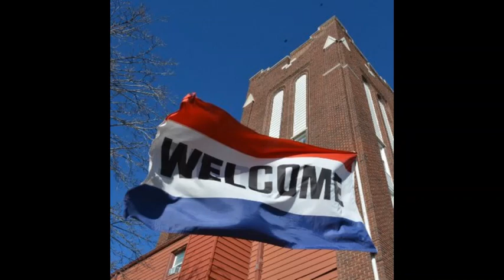September 6 Service